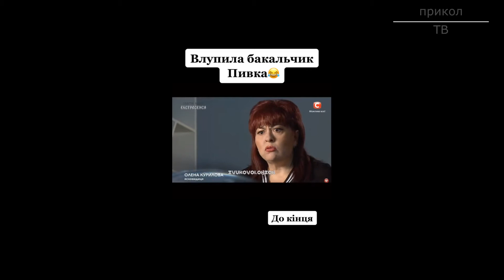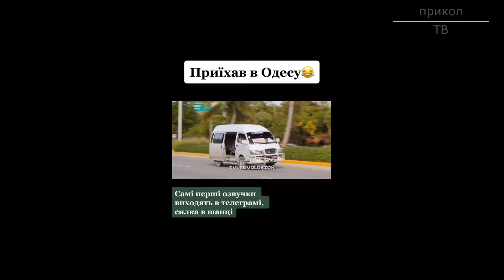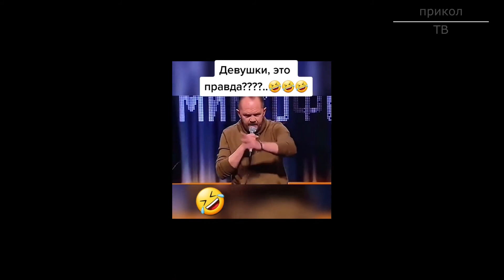ЛУЧШИЕ ПРИКОЛЫ 😀СМЕШНЫЕ ПРИКОЛЫ 2021 😀ЧУДИКИ ИЗ ТИКТОК 😀 Ржака Угар Смех до слез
Подборка приколов июнь 2021

Прикол тв - место где собраны лучшие, смешные интересные, прикольные, ржачные, захватывающие, жесткие, угарные ролики, фейлы и неудачи. А так же забавные видео с животными, собаками и кошками, ржач, жесть и угар!!!